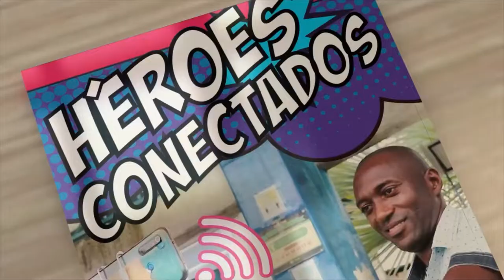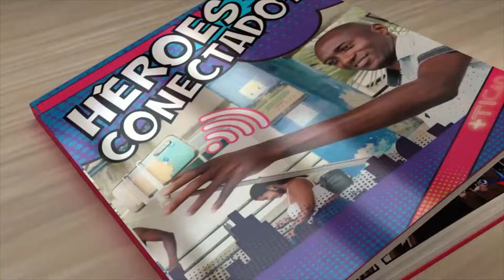MásTIC4Punto0 | John Jairo Valencia, periodista deportivo y héroe conectado de Buenaventura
John Jairo Valencia es un periodista deportivo de Buenaventura, quien además de informar a su comunidad se ha convertido en un líder transformador digital que ayuda a los futuros deportistas de su departamento a cumplir sus sueños.